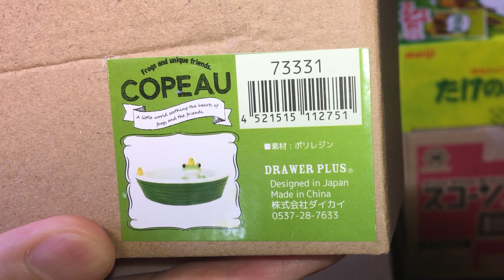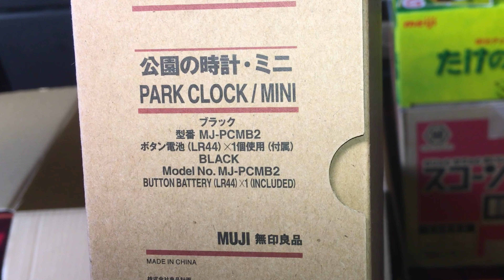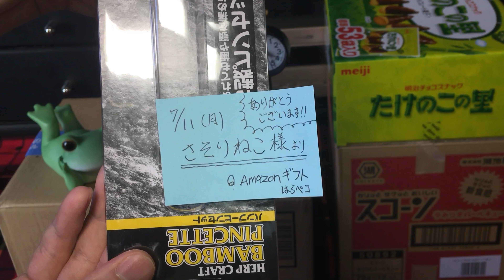カエル水槽のインテリアグッズを頂きました！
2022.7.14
たくさんの視聴者さまから、たくさんのＡｍａｚｏｎギフトを贈って頂きました～( ;∀;)ｳﾚｼｲ

飼育水槽のインテリアに良さそうなアイテムを頂きましたので、紹介しようと思います♪

大きな箱で届いた２点（サイドテーブル・高枝切ハサミ）は、大きすぎて動画には映っておりませんが、無事にはらペコ宅に届いております(^^)

大切に使わせて頂きます。
ありがとうございました～m(__)m

はらペコより

🎁Amazon欲しいものリスト↓(匿名配送に対応)

↑Amazonギフトを頂いた際は、メッセージカードを水槽に貼って、
動画内でお礼の言葉をお伝えさせて頂いておりますよ～(*^-^*)

◆下記BGMフリー素材を使用しています
作曲者：今川彰人オーケストラ （イマガワ　アキト　オーケストラ）